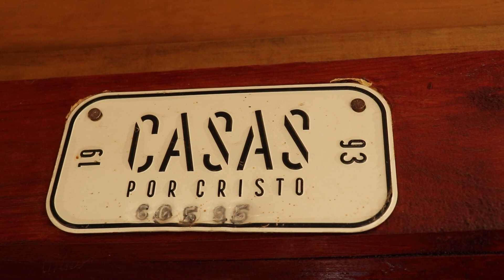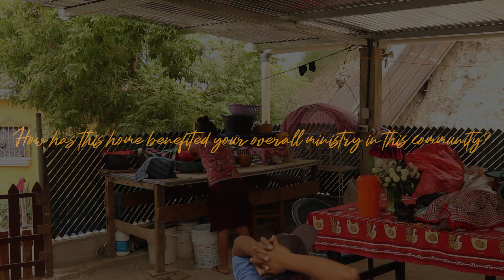Follow Up | The Porix Pirix Family | 60595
60595 | Guatemala | Casas Por Cristo